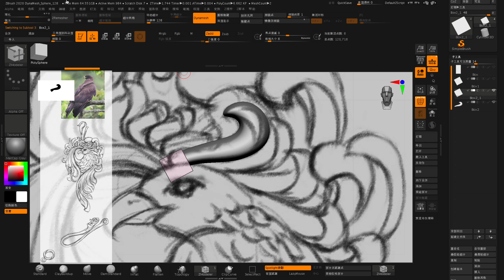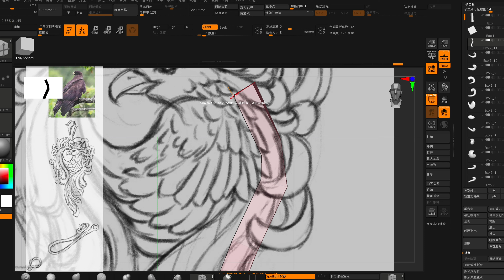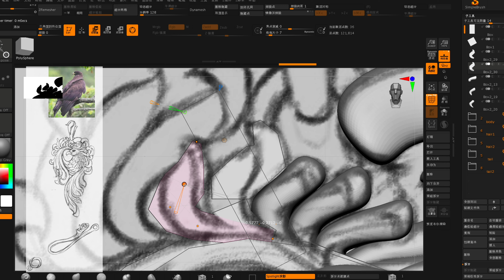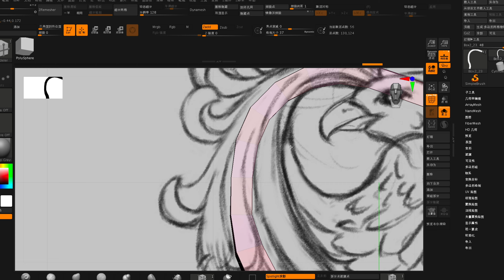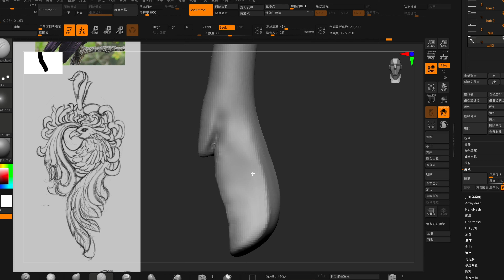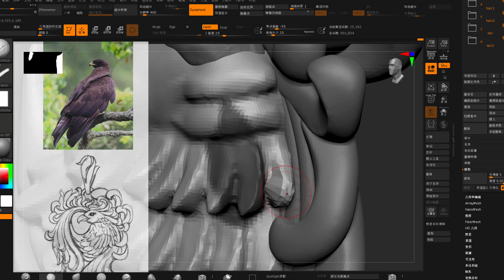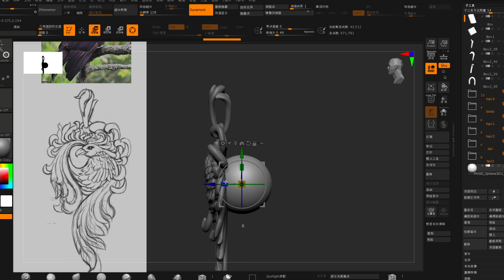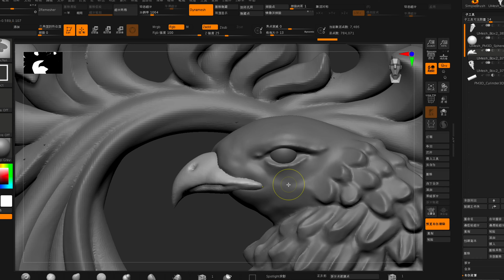黑色鳳凰純銀墜子3D建模過程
零基礎3D珠寶課程，開放報名
課程內容包含：Rhino 3D ，Zbrush，Grasshopper，3D列印，金屬鑄造示範，鑲鑽示範，簡易金屬拋修
我這裡的設計師是一邊研發飾品，一邊幫珠寶店製作珠寶，一邊做教學的；很少有老師是這個樣子，大部份只有在教學而已。但是我認為這樣做的最大好處，就是我們教出來的東西，百分之百是業界需要的，而不是安親班的體驗課程而已。
還有更重要的，是我知道大家的問題會出在哪裡。
你可以想想看，開業到現在近十年，我這裡每次遇到的客戶百百種，現在珠寶界到底在玩什麼，我們第一個知道。客戶遇到3D的問題，都需要用最明瞭、最簡單的方式告訴客戶。我們教員工，也要用最淺顯易懂的方式教學，如果我們教得爛，員工做錯，不是要賠一堆錢？
這裡訓練好員工的模式，會同樣套用在學生身上，除了學到厲害的珠寶造型，基本功也會很紮實，並且能在市場與業界上經過考驗。
我這裡的員工就是我的學生，剛進來的時候是完全沒有接觸過3D珠寶，現在已經能夠完全獨當一面，製作出令人驚艷的作品。
所以在教學這方面，我們有絕對的自信可以教得簡單又清楚。
參加菲迅金工的課程，務實學會3D珠寶。
台灣唯一整合Rhino與Zbrush完整教學，
從個性銀飾骷顱頭，到高級珠寶鑲鑽婚戒，
業界案例不藏私一次傳授給你！
並且示範業內絕不公開的鑄造程序，
真正學會珠寶從設計到製作的完整流程。
在結業之後，我們也是你的3D列印生產資源
只要是我們的學生，
直接享有一年生產製造８５折的優惠！
珠寶設計師的創業旅程從現在開始，
歡迎進入3D列印珠寶的世界。